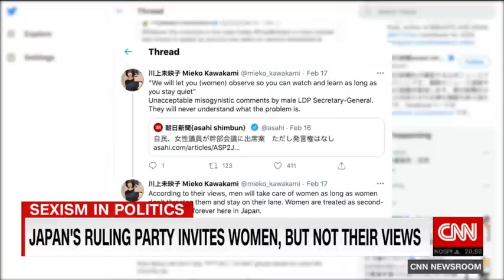Japan faces a growing backlash over sexism in politics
Japan's governing party has decided to invite women to meetings but with one stipulation -- they are only there to observe. CNN's Selina Wang reports on the state of sexism in Japanese politics.